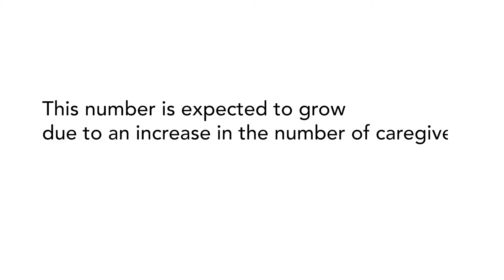Danilo Šaranović MP in the Parliament of Montenegro − DCG on poverty I UNICEF Montenegro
Every third child in Montenegro is at risk of poverty, and that number is expected to increase due to the economic crisis caused by the COVID19 pandemic. For this reason, on the occasion of WorldChildrensDay, UNICEF’s Young Reporters, together with the President of the Parliament of Montenegro, Aleksa Becic, has launched a campaign to reduce child poverty in Montenegro. The young reporters talked to the representatives of the caucuses in the Parliament of Montenegro and asked them to answer in one minute the question of how to reduce child poverty in Montenegro.